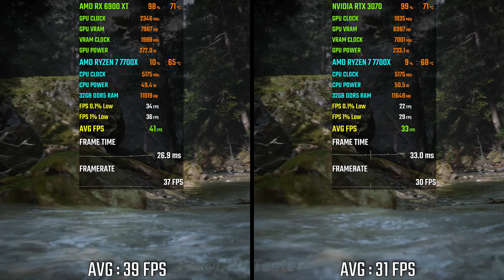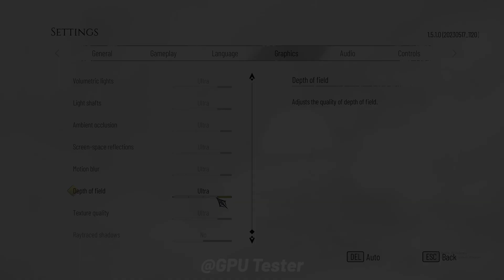RX 6900 XT vs RTX 3070 | Test in 15 Games | 4K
AMD RX 6900 XT vs RTX 3070 | Test in 15 Games | 4K Benchmark

🔰 Timestamp
00:00 - Introduction
00:21 - God of War Ragnarök
01:20 - Warhammer 40K Space Marine 2
02:19 - Black Myth Wukong
03:18 - The Last of Us
04:18 - Starfield
05:17 - Star Wars Jedi: Survivor
06:16 - A Plague Tale Requiem
07:15 - Forza Horizon 5
08:14 - Assassin's Creed Valhalla
09:13 - Call of Duty: Modern Warfare II
10:12 - Counter-Strike 2
11:12 - Hogwarts Legacy
12:11 - Dying Light 2 Stay Human
13:10 - Cyberpunk 2077
14:09 - Red Dead Redemption 2

NVIDIA GPU
⭐RTX 4060 ZOTAC OC

AMD GPU
⭐RX 6900 XT ASUS TUF